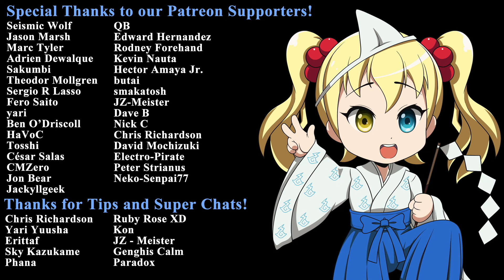Top 10 Anime of 2020